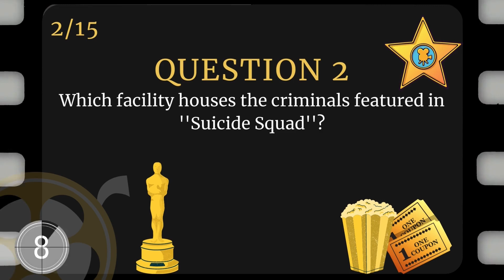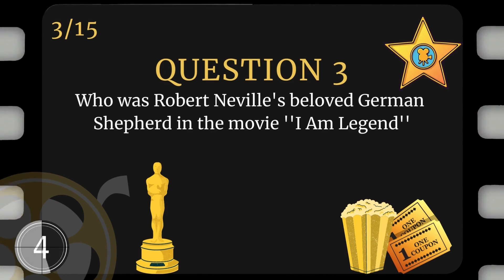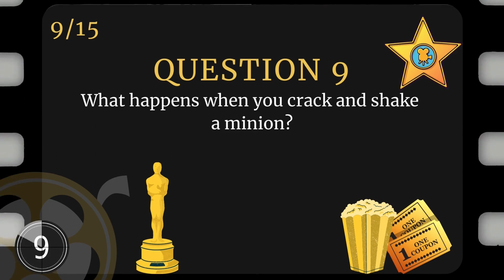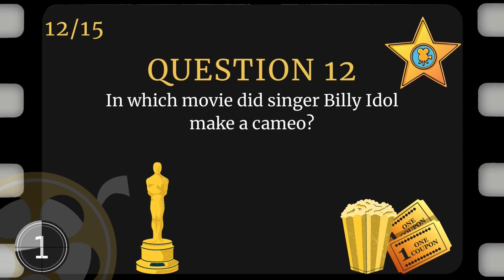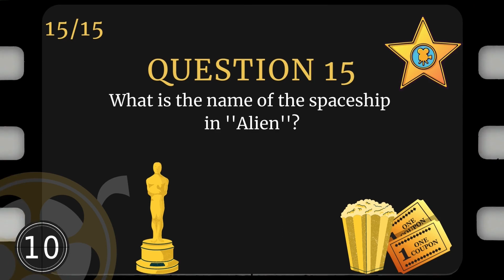Movies & Series Trivia Quiz | General Knowledge #3 | HARD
Hello everybody,
We have decided to reupload this quiz. One of our viewers noticed a mistake in one of the answers. Thank You  for letting us know! :)

How much do you know about Movies and Series?!
Test your General Movies & Series knowledge!

Good luck!!

0:00 - Intro
0:15 - Instructions
0:26 - Quiz
4:38 - Outro